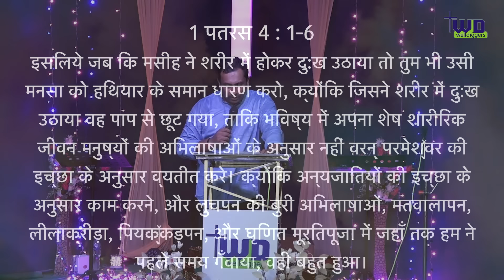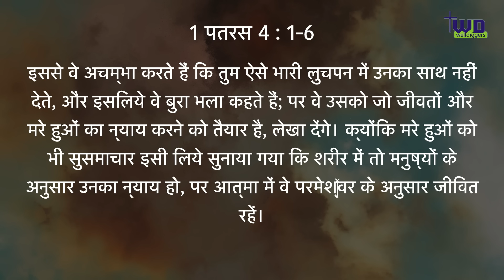ये प्रचार आजकल बंद हो चूका है। तेरा दुःख तेरा हथियार।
विडम्बना है आजकल की कलीसिया की वो सच न तो जानना चाहते है और न सुन्ना।  मगर आज मेरी प्रार्थना है की अगर आप इस  वीडियो  तक पहुंचे हैं तो पवित्र आत्मा आपसे बात करेगी : परमेश्वर का आत्मा आपको अशिक्षित करे।
यह वचन आपको परमेश्वर के राज्य के ज्ञान और एक विशेष सामर्थ  से भर देगा। अगर आप इस वचन से आपको आशीष मिली है तो आप इसको दूसरों क साथ जरूर बाटें।

Shalom
TWD Media Team

निम्नलिखित हमारे बैंक का विवरण हैं:
Account Name: The Well Diggers Ministry
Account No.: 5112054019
Bank: Kotak Mahindra Bank
Branch: Mormugao, Goa
IFSC Code : KKBK 0002493
UPI : thewelldiggers@okhdfcbank
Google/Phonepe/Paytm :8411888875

Shalom
TWD Media Team
Key Verse:-
1 पतरस 4:1-6
सोजब कि मसीह ने शरीर में होकर दुख उठाया तो तुम भी उस ही मनसा को धारण करके हथियार बान्ध लो क्योंकि जिसने शरीर में दुख उठाया, वह पाप से छूट गया।
2 ताकि भविष्य में अपना शेष शारीरिक जीवन मनुष्यों की अभिलाषाओं के अनुसार नहीं वरन परमेश्वर की इच्छा के अनुसार व्यतीत करो।
3 क्योंकि अन्यजातियों की इच्छा के अनुसार काम करने, और लुचपन की बुरी अभिलाषाओं, मतवालापन, लीलाक्रीड़ा, पियक्कड़पन, और घृणित मूर्तिपूजा में जहां तक हम ने पहिले समय गंवाया, वही बहुत हुआ।
4 इस से वे अचम्भा करते हैं, कि तुम ऐसे भारी लुचपन में उन का साथ नहीं देते, और इसलिये वे बुरा भला कहते हैं।
5 पर वे उस को जो जीवतों और मरे हुओं का न्याय करने को तैयार है, लेखा देंगे।
6 क्योंकि मरे हुओं को भी सुसमाचार इसी लिये सुनाया गया, कि शरीर में तो मनुष्यों के अनुसार उन का न्याय हो, पर आत्मा में वे परमेश्वर के अनुसार जीवित रहें॥